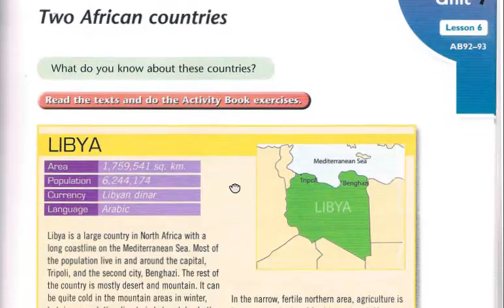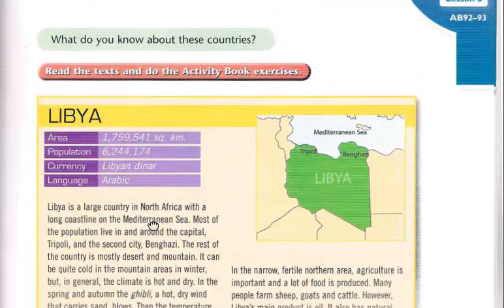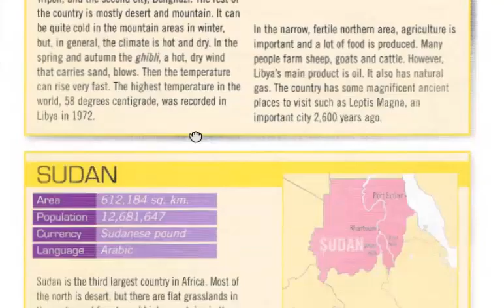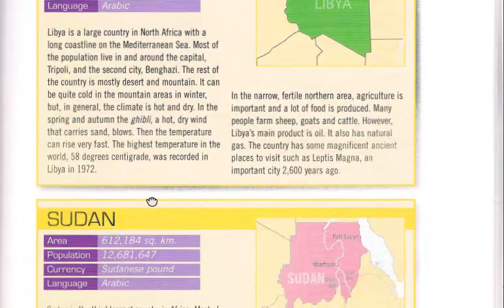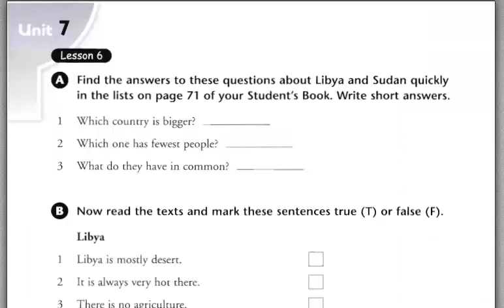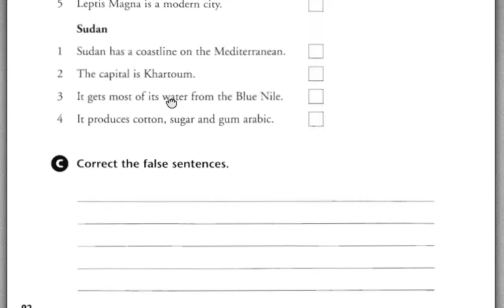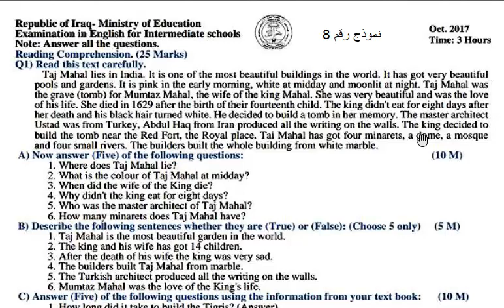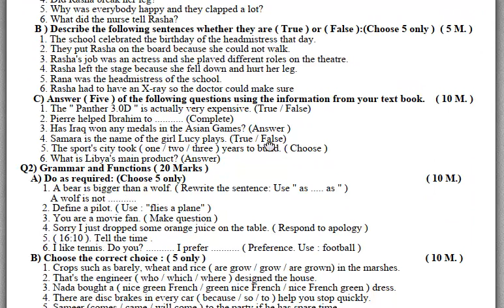اللغة الانكليزية الثالث المتوسط / قطع الكتاب (9): بلدان افريقييان (ليبيا والسودان)